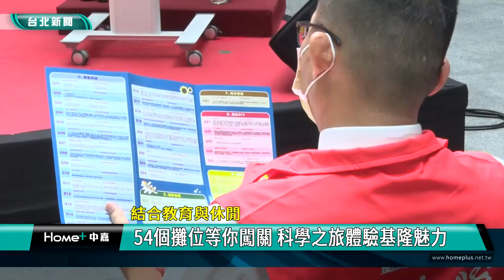科展 全國|基隆 邱佩琳|科教館 士林|科學 實驗|遊戲 闖關|旅遊 景點|2023 中嘉新聞|睽違35年 疫後首場大型科學盛宴 全國科展重返基隆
睽違35年 全國科展7/24起基隆登場 22縣市精英科展競賽 54攤位等你闖關

（中嘉新聞記者張啓騰/台北士林區採訪報導）
睽違35年，全國中小學科學展覽會7/24起重返台灣頭基隆，這場疫情解封后第一場實體舉辦的大型科學盛會長達七天，除了齊集22縣市科學新星競逐的科展競賽，還有包含54個闖關攤位、四個主題館與手作教室工作坊的科學教育博覽會，以及與大師有約座談、科展之夜等，基隆市政府更推出結合基隆海洋文化歷史與科技探索的科學之旅，共規畫有五條在地路線，希望讓每一位到基隆參展的大小朋友不虛此行，體驗基隆豐富的自然風光與人文魅力。

在教育部次長林明裕、基隆市副市長邱佩琳、台灣科學教育館館長劉火欽及基隆市政府教育處長劉美蘭等人共同啟動下宣告全國中小學科學展覽會7/24起在基隆市盛大登場，這是基隆市睽違35年後再次主辦全國科展，基隆市副市長邱佩琳說基隆市已經準備好了，歡迎全國對科學有興趣的大小朋友一起來基隆參與疫情解封後第一場大型科學盛宴。

教育部次長林明裕也邀請國人到基隆享受一場科學之旅，同時感謝基隆市長與副市長對教育的支持，中央地方共同合作來推動教育建設。

科教館館長劉火欽表示在疫情解封后全國科展在台灣頭首度恢復實體舉辦意義非凡，除了讓科展活動與夏季旅遊結合兼顧休閒與教育功能，基隆市近年在科展的表現也印證鼓勵學生藉由實作探究學習的成果 。

基隆市政府教育處長劉美蘭表示這場位於海洋大學育樂館連續七天的科學盛會包括22縣市的參展作品競賽，一般民眾參加的54個闖關攤位、4個主題館、手作教室工作坊及科教館行動科學巡迴車展示的科學教育博覽會，基隆市政府也特別推出結合基隆海洋文化歷史與科技探索的科學之旅，期盼讓各縣市參展師生實際體驗基隆之美。

記者會現場還有基隆市國教輔導團擺攤邀請大小朋友透過觀察與實際動手做體驗科學魅力，包括海洋團的「有孔蟲大揭密」、自然團的「達文西飛行器解密」及科技團的「水晶搖搖」等，吸引許多家長帶著小朋友排隊等著體驗，好玩又有教育意義很獲家長學童肯定。

基隆市教育處方面表示全國各縣市的參展作品在經過競賽評審後將於7/28起開放展覽，歡迎國人活動期間到基隆來一趟豐富有趣的科學之旅，體驗基隆在地的熱情與活力。